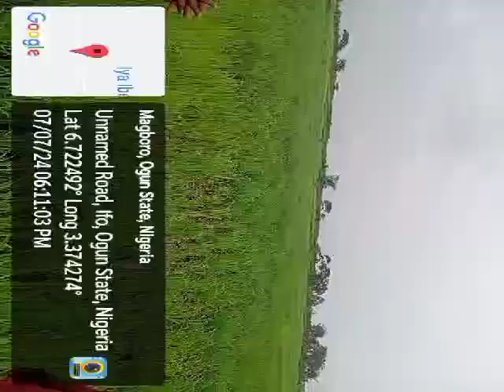Ogun Rice Farmers. Fertilizer distribution